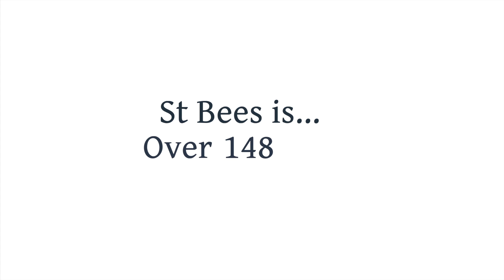What is St Bees School?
Founded in 1583, St Bees School has over four centuries of history and heritage.  We are a school with a noble past… but a trail-blazing future.

Many are drawn to St Bees as a place for its beauty, its exceptional coast and its village community.  On the fringe of the Lake District UNESCO World Heritage Site, we are surrounding by excellent opportunities to explore the lakes and mountains the National park has to offer.  Our location equates to safety – students and parents gain additional reassurance in the knowledge that students grow, develop and become inspired without fear or boundaries.

But it is not just our location or our first class facilities, technology, sporting offerings and people.  It is our unique education that draws those to St Bees School.